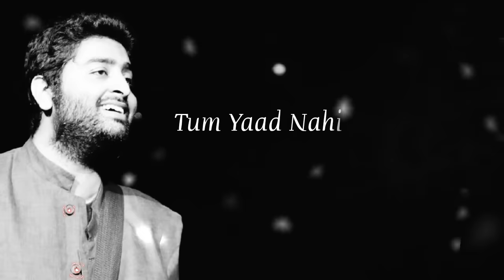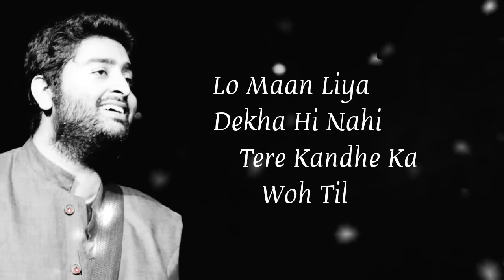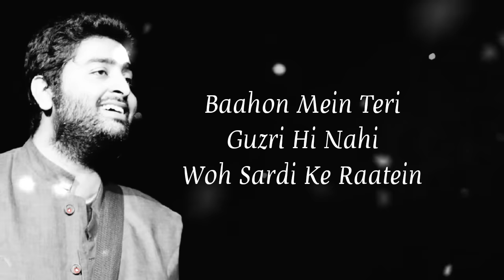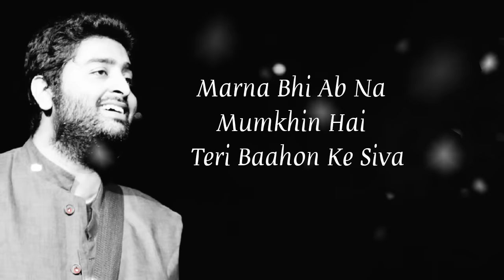Lo Maan Liya Lyrics Arijit Singh | Raaz Reboot | Emraan Hashmi, Kirti Kharbanda, Gaurav Arora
Lo Maan Liya Lyrics Arijit Singh | Raaz Reboot | Emraan Hashmi, Kirti Kharbanda, Gaurav Arora, Lo Maan Liya Hum Ne Full Song With Lyrics Arijit Singh | Lo Maan Liya Song Lyrics

Song: Lo Maan Liya
Singer: Arijit Singh
Movie: Raaz Reboot
Music Director : Jeet Gannguli Lyrics: Kausar Munir

LYRICS:

Hai pyaar nahi tumko
Tum yaad nahi humko
Hum yaad nahi tumko

Bas ek dafa mudke dekho
Aye yaar zara humko

Lo maan liya dekha hi nahin
Tere kaandhe ka woh til
Lo maan liya toota hi nahin
Tere hathon se mera dil

Chhaaon mein teri beeti hi nahi
Wo garmi ki baatein
Baahon mein teri guzri hi nahi
Wo sardi ki raatein

Jaao le jaao neend meri
Uff na karenge hum
Jo le jaaoge khwaab mere
Toh kaise jiyenge hum

Jeena humko aata hi nahi
Teri saanson ke siva
Marna bhi ab na mumkin hai
Teri baahon ke siva

Lo maan liya humn
Parwah nahi tumko

Lo Maan Liya Lyrics from Raaz Reboot: The song is sung by Arijit Singh. It is composed by Jeet Gannguli with lyrics written by Kausar Munir.